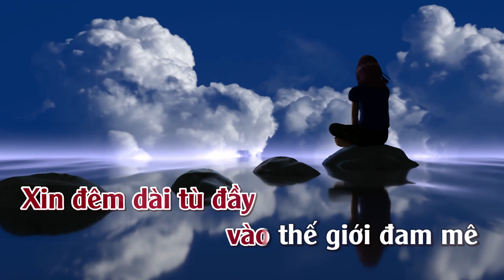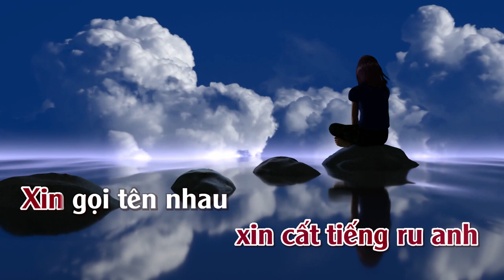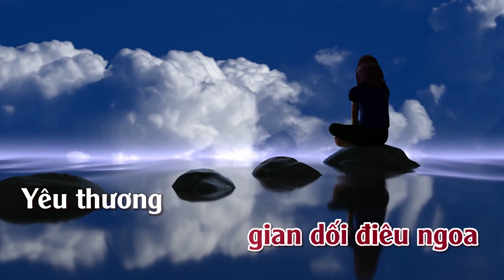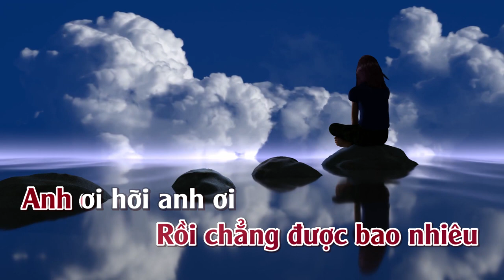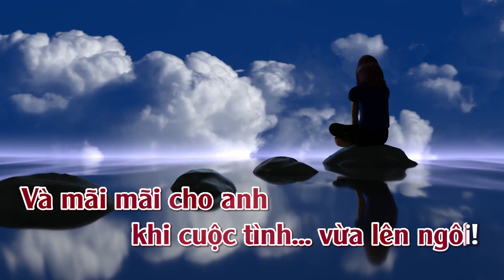Hoang Vu | Karaoke | Tone | Nữ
Hoang Vu